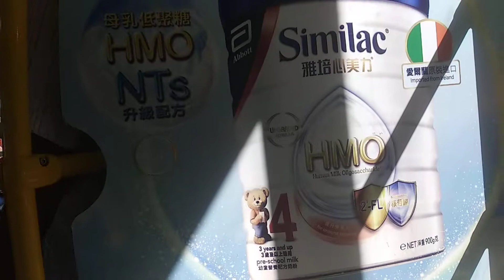KMB L-73X 3ATENU140 UF8142@42C落車門開關過程及觀塘游泳池報站